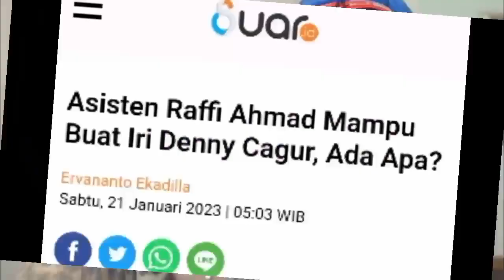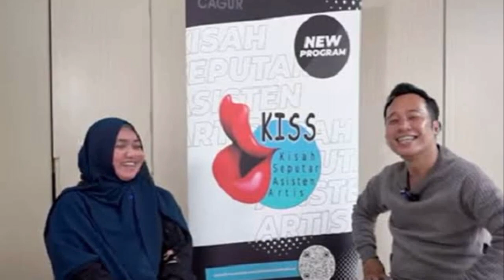Asisten Raffi Ahmad Mampu Buat Iri Denny Cagur, Ada Apa?